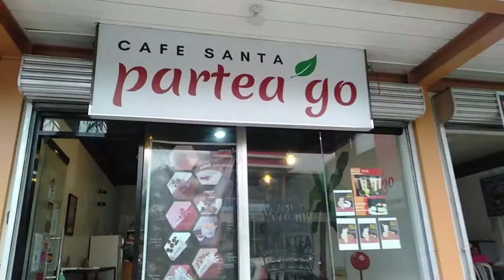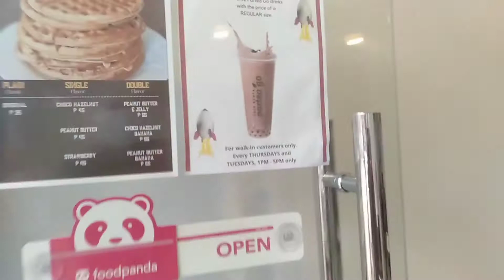#18 - Thank you Shannon!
Ride...Ride...Ride... @ Talisay City

Thank you Uncle Jeger, Auntie Gaga, and Shannon sa bike!